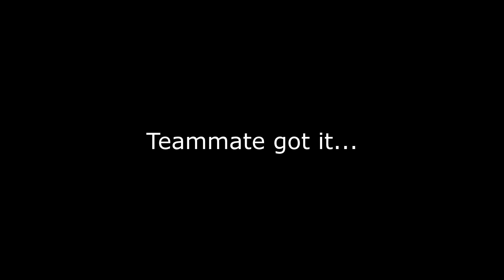An Idiot Plays War Thunder Part 8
Less editing on this one. Long work week. Very tired.